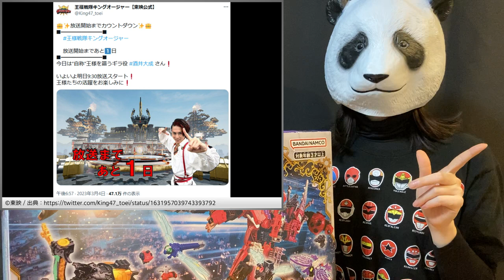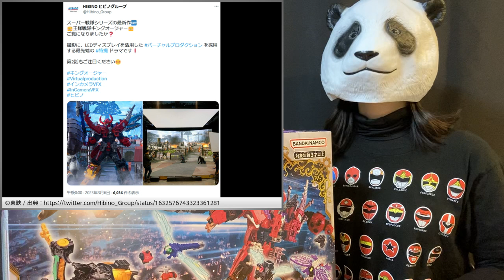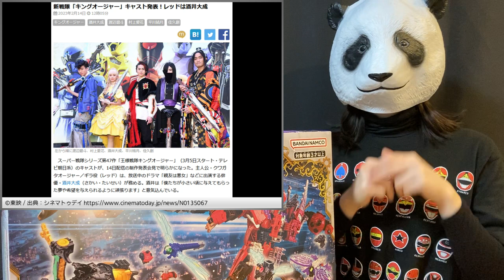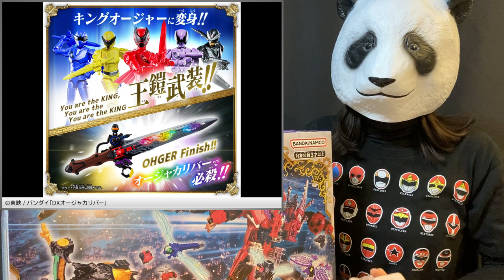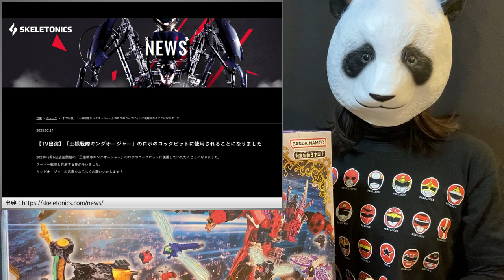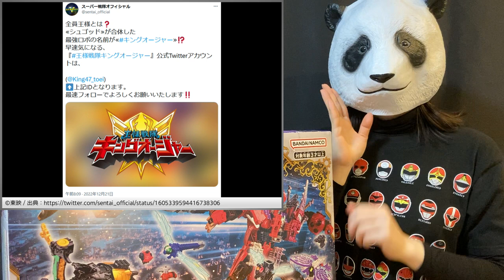【パンナの特撮フリートーク！】王様戦隊キングオージャー第1話＆今後の展望について！【解説】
パンナが特撮について自由に語る「特撮フリートーク」の第19弾です。
今回は、スーパー戦隊シリーズ最新作『王様戦隊キングオージャー』の第1話について語っています。

▼パンナの特撮フリートーク！（再生リスト）